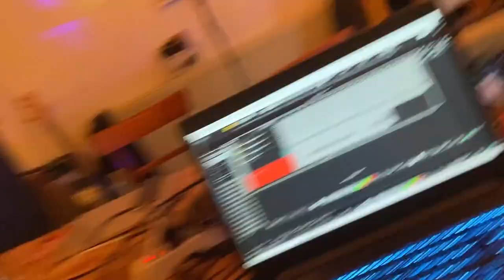In Aspik - 20 Jahre Naomi Sample & the Go Go Ghosts (Trailer)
„In Aspik – 20 Jahre Naomi Sample & the Go Go Ghosts“

Weltpremiere der Dokumentation von Christian Grundey:
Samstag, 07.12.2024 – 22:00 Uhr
Scala-Kino Lüneburg

In Anwesenheit des Regisseurs und der Hauptdarsteller mit anschließender Talkrunde

Zur Band:
Die lüneburger 8-Bit-Elektro-Band „Naomi Sample & the Go Go Ghosts“ ist bekannt für ihren überstrapazierten Humor und Affinität zu unangenehmen oder belanglosen Themen. Zwischen Dada, Retrogestus, elektronischer Musik und Punk fiel es sowohl den Musikern selbst als auch den Fans bisher schwer, den Kern dieser Band auf den Punkt zu bringen. Filmemacher Christian Grundey nähert sich dem Phänomen „Naomi Sample & the Go Go Ghosts“ nun mit einer abendfüllenden Dokumentation.

Zum Film:
Der Regisseur hat bereits mehrere Musikvideos für das Trio gedreht und wirft mit „In Aspik“ im Jubiläumsjahr einen Blick auf 20 Jahre Bandgeschichte. Was ist die Mission dieses Trios? Was treibt sie voran? Wo soll die Reise hingehen? Grundey begleitet die drei Norddeutschen im Bandalltag und bei einem Prozess der Neuorientierung. Nach rund 160 Gigs steckt das Trio in einer Krise und möchte sich neu erfinden. Das verspricht Reibung und Emotionen zwischen Timmo LaBouche, Nolde Europa und Naomi Sample, denn einer Meinung ist das Team selten. Mittendrin in diesem Gefühlskessel die geisterhaft kreisende Kamera des Filmschaffenden.

Zum Regisseur:
Durch seine trockene Distanz zum betrachteten Objekt gelingt Christian Grundey ein ästhetisches Verhältnis zu den Problemen des proletarisches Konstrukts Band. Dabei versucht er das zu vermeiden, was viele Dokumentationen verbocken - die Probleme der Basis filmisch in einen Überbau zu  hieven, um sie damit zur Schau zu stellen, damit sich andere daran ergötzen. Seine Betrachtung der Band ist weder teilnahmslos noch kumpelhaft. Grundey zeigt Interesse, bewahrt sich aber seine Neutralität. Das führt soweit, dass Naomi Sample irgendwann meint, er könne den Job selbst besser. Nur eine vieler Szenen, die vielleicht die Leitfrage dieser Dokumentation entlarven: Wer hat bei diesem Trio wirklich das sagen? Und wie viel Mensch steckt hinter der Fassade aus Humor und Zerstörung? Vielleicht gelingt dem Film am Ende ja doch ein intimerer Einblick in den Mikrokosmos dieser einfältigen Band, als zu erwarten ist.